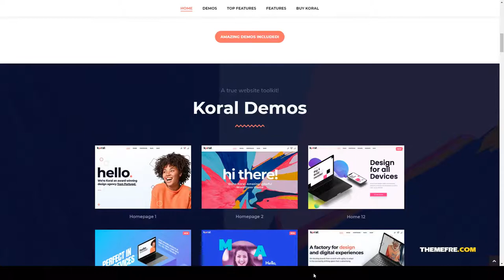Koral - Multi-Concept WordPress Theme unique modern Build Website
Compatible With Easy Digital Downloads, Events Calendar, Events Calendar Pro, Gravity Forms, Visual Composer 5.1.x, WooCommerce 3.8.x, WPBakery Page Builder 5.7.x, WPML

 Columns 4+

 Layout Responsive

 Tags architecture, blog, business, colorful, creative, customizable, marketing, minimal, modern, multi purpose, page builder, photography, portfolio, unique, woocommerce